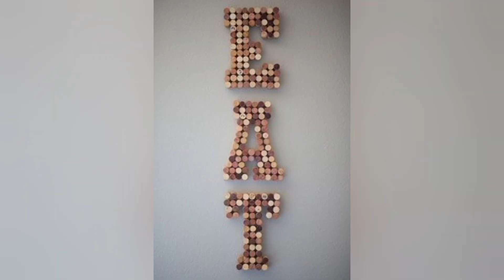Amazing DIY wine cork craft ideas | DIY wine cork projects | DIY crafts with cork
DIYcrafts "Do it yourself" ("DIY") is the method of building, modifying, or repairing things by oneself without the direct aid of professionals or certified experts. Academic research has described DIY as behaviors where "individuals use raw and semi-raw materials and parts to produce, transform, or reconstruct material possessions, including those drawn from the natural environment (e.g., landscaping)".[1] DIY behavior can be triggered by various motivations previously categorized as marketplace motivations (economic benefits, lack of product availability, lack of product quality, need for customization), and identity enhancement (craftsmanship, empowerment, community seeking, uniqueness).[2]

The term "do-it-yourself" has been associated with consumers since at least 1912 primarily in the domain of home improvement and maintenance activities.[3] The phrase "do it yourself" had come into common usage (in standard English) by the 1950s,[4] in reference to the emergence of a trend of people undertaking home improvement and various other small craft and construction projects as both a creative-recreational and cost-saving activity.

Subsequently, the term DIY has taken on a broader meaning that covers a wide range of skill sets. DIY has been described as a "self-made-culture"; one of designing, creating, customizing and repairing items or things without any special training. DIY has grown to become a social concept with people sharing ideas, designs, techniques, methods and finished projects with one another either online or in person.

DIY can be seen as a cultural reaction in modern technological society to increasing academic specialization and economic specialization which brings people into contact with only a tiny focus area within the larger context, positioning DIY as a venue for holistic engagement. DIY ethic is the ethic of self-sufficiency through completing tasks without the aid of a paid expert. The DIY ethic promotes the idea that anyone is capable of performing a variety of tasks rather than relying on paid specialists.

History
Italian archaeologists have unearthed the ruins of a 6th-century BC Greek structure in southern Italy. The ruins appeared to come with detailed assembly instructions and are being called an "ancient IKEA building". The structure was a temple-like building discovered at Torre Satriano, near the southern city of Potenza, in Basilicata. This region was recognized as a place where local people mingled with Greeks who had settled along the southern coast known as Magna Graecia and in Sicily from the 8th century BC onwards. Christopher Smith, director of the British School at Rome, said that the discovery was, "the clearest example yet found of mason's marks of the time. It looks as if someone was instructing others how to mass-produce components and put them together in this way." Much like our modern instruction booklets, various sections of the luxury building were inscribed with coded symbols showing how the pieces slotted together. The characteristics of these inscriptions indicate they date back to around the 6th century BC, which tallies with the architectural evidence suggested by the decoration. The building was built by Greek artisans coming from the Spartan colony of Taranto in Apulia.[5][6][7]

In North America, there was a DIY magazine publishing niche in the first half of the twentieth century. Magazines such as Popular Mechanics (founded in 1902) and Mechanix Illustrated (founded in 1928) offered a way for readers to keep current on useful practical skills, techniques, tools, and materials. As many readers lived in rural or semi-rural regions, initially much of the material related to their needs on the farm or in a small town.

By the 1950s, DIY became common usage with the emergence of people undertaking home improvement projects, construction projects and smaller crafts. Artists began to fight against mass production and mass culture by claiming to be self-made. However, DIY practices also responded to geopolitical tensions, such as in the form of home-made Cold War nuclear fallout shelters, and the dark aesthetics and nihilist discourse in punk fanzines in the 1970s and onwards in the shadow of rising unemployment and social tensions. In the 1960s and 1970s, books and TV shows about the DIY movement and techniques on building and home decoration began appearing. By the 1990s, the DIY movement felt the impact of the digital age with the rise of the internet.[8] With computers and the internet becoming mainstream, increased accessibility to the internet has led to more households undertaking DIY methods. Platforms, such as YouTube or Instagram, provide people the opportunity to share their creations and instruct others on how to replicate DIY techniques in their own home. Amazing DIY wine cork craft ideas | DIY wine cork projects | DIY crafts with cork | DIY cork crafts